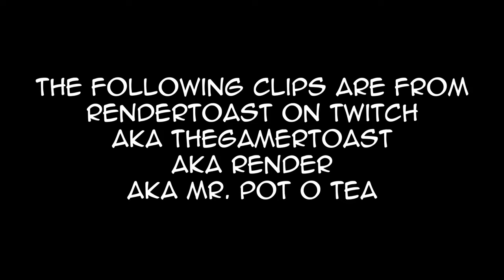Track Mania 2020 RAGE!!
Music used is from Mario Kart Wii, and I am not making any profit from this.